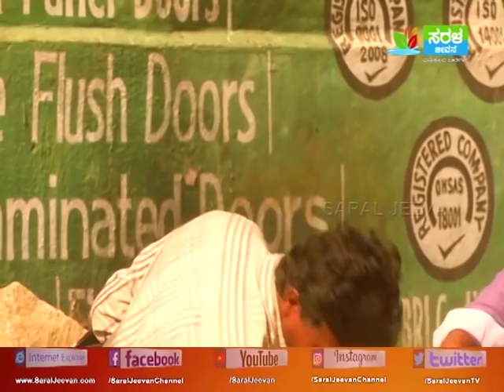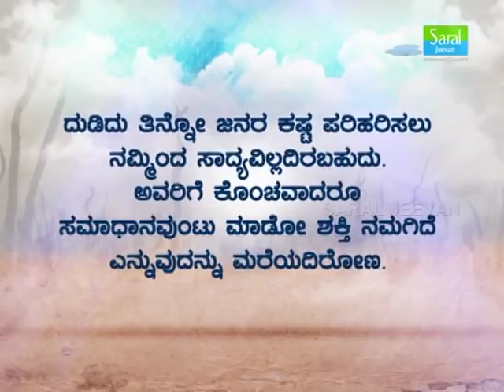ಒಳಿತು ಮಾಡು ಮನುಷ್ಯ | Olithu Madu Manushya | Epis-107